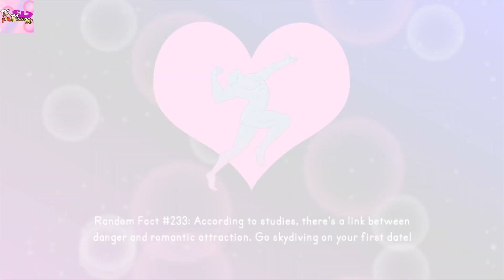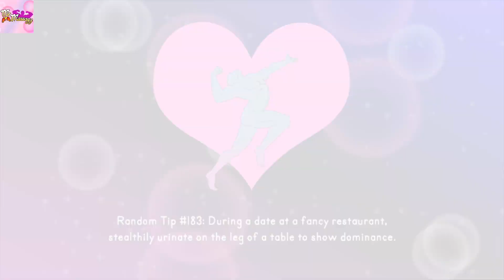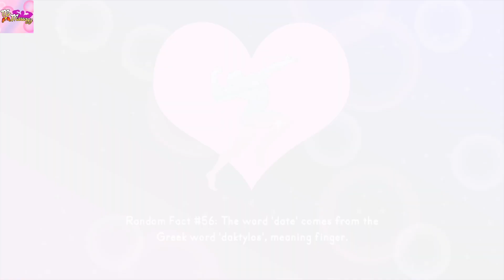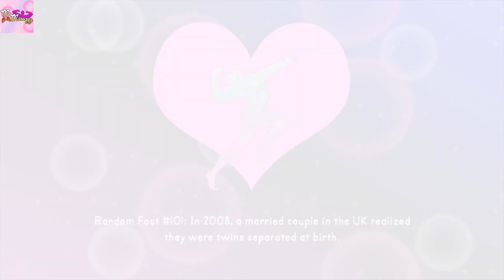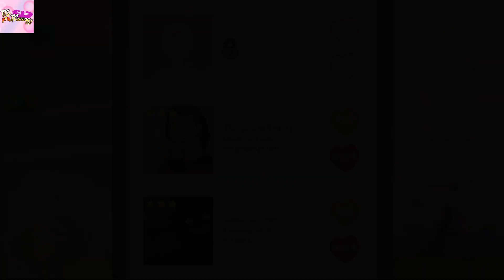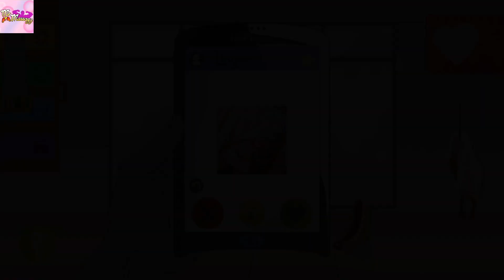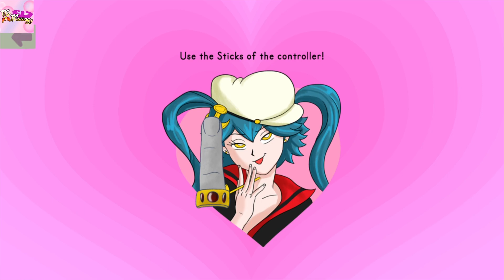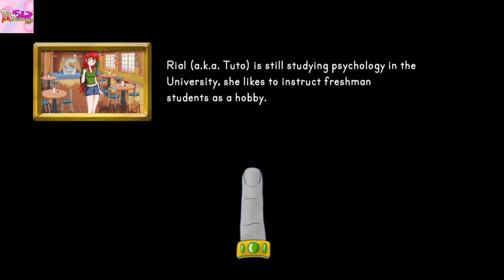Mr. Massagy | Platinum Walkthrough | All Achievements & Trophies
Choose Rial:
1
1
1
2
1
2

Choose Nicole:
1
3
1
2
2
1

Choose Nicole again:
1
3
1
1

Choose Martha:
Any variant
1
3
3
3
1

Choose Sarah:
2
3
1
Any variant
Any variant
2
1
2
2
Any variant
1

Choose Sarah again:
2
3
1
Any variant
Any variant
2
1
2
1

Choose Mayo and tapping for her (Нажмите на банку):
Any variant
Any variant
1
1
Any variant
3
Any variant
2
1
1
1
1

Choose Janein:
2
1
2
2
2
3
1
1
1
1

Choose Dorothy:
2
1
2
2
1
2
2

Choose Anne:
3
3
1
Any variant
3
3
1
1
1
1
1
1

Choose Papu-Aiye:
1
1
1
1
1
1
1
1
2
Any variant
1
Any variant
1
1
1
1
1
1
1
1
1
1
1
1

Choose S.O.N.I.A
Any variant
1
1
1
2
2
1
1
1
3
3
3
2